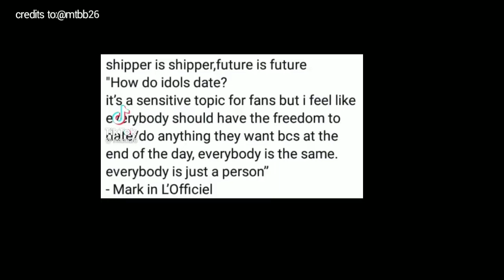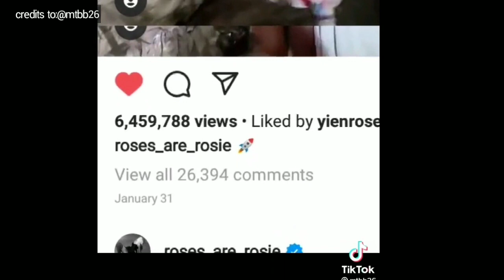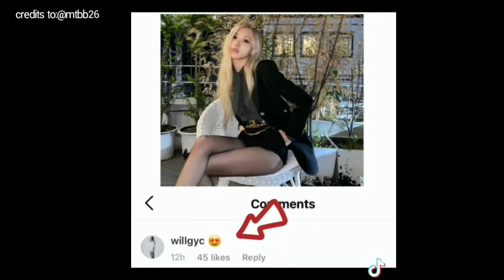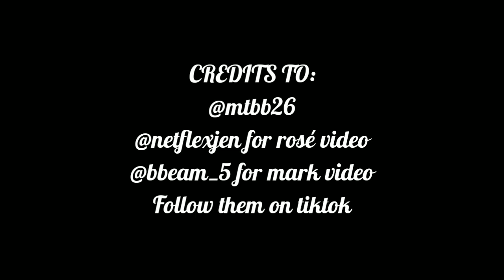BLACKPINK ROSÉ AND GOT7 MARK MOMENTS III